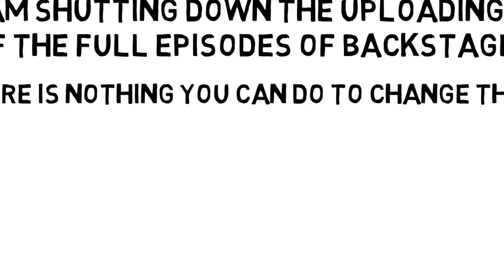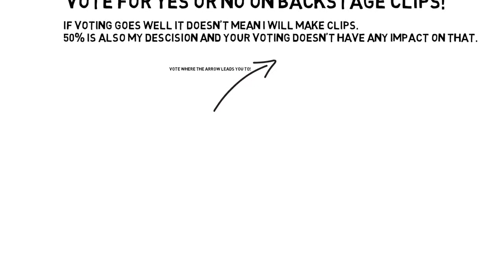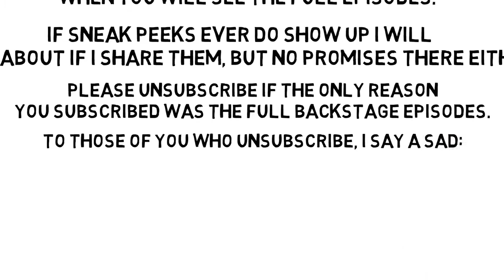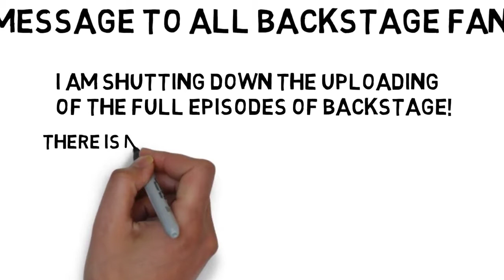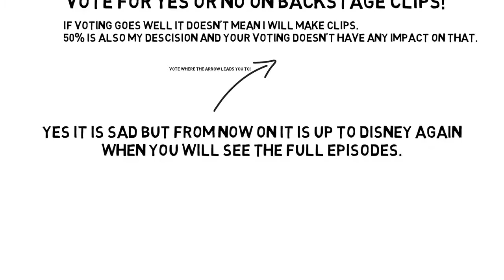10 Emotional WWE Moments That Made The Fans Cry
Bringing grown men to tears. For more awesome content, check out: Catch us on Facebook at:

Wwe emotional moments in backstage after match and before match of wwe Undertaker,brock lesner ,triple h,rock ,john cena and many more superstars emotional moments watch in that video thwn.

Brock Lesnar shows respect to Undertaker - Backstage Wrestlemania 31 Brock Lesnar shows respect to Undertaker - Backstage Wrestlemania 31 Brock Lesnar shows respect to Undertaker - Backstage.

9 Things You Didn't Know About The Vampire Diaries▻▻More Celebrity News ▻▻ Grab your tissues and have a seat because Nina.